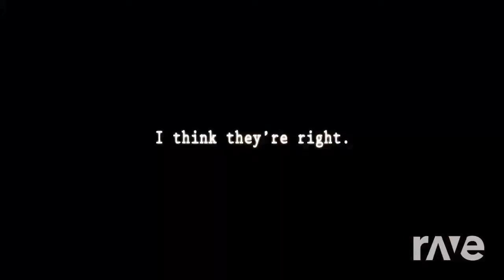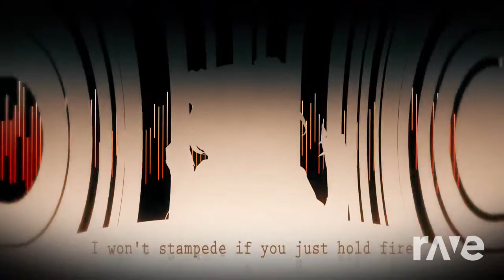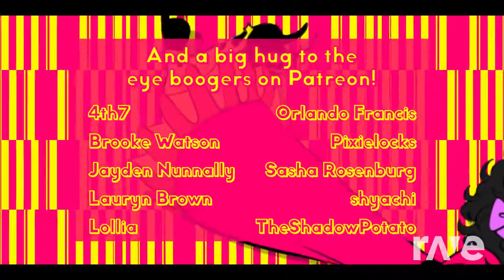Animalown - Original by Creep-P ft. GUMI, DAINA | RaveDj